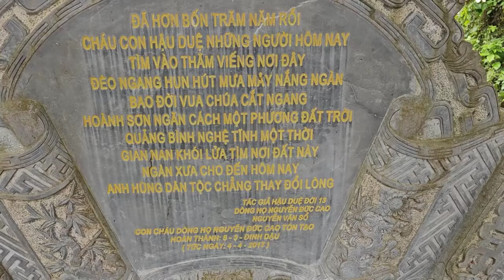BẤT NGỜ PHẬT TỬ QUẢNG TRỊ RẢI VẢI TRÊN LỐI ĐI SƯ MINH TUỆ XỬ LÝ NHANH VUI VẺ CƯỜI BƯỚC TIẾP CHÂN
BẤT NGỜ TRƯA NAY
PHẬT TỬ QUẢNG TRỊ
RẢI VẢI TRÊN LỐI ĐI
SƯ MINH TUỆ XỬ LÝ NHANH
VUI VẺ CƯỜI BƯỚC TIẾP CHÂN
THẦM NGHE LỜI PHẬT DẠY
TÁC PHẨM:MỪNG BẠN VIẾNG CHÙA
SÁNG TÁC:THU ÂN HUYỀN - PD CHÁNH MINH THÀNH
ASM AND TRÌNH BÀY:CA SỸ ĐÔNG NGUYỄN